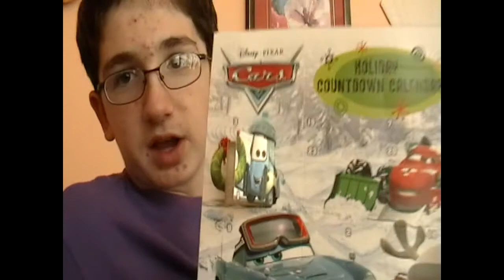25 Days of Christmas: Day 2 (12/2/12) Part 2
Co-Host: TheToyreviewer24